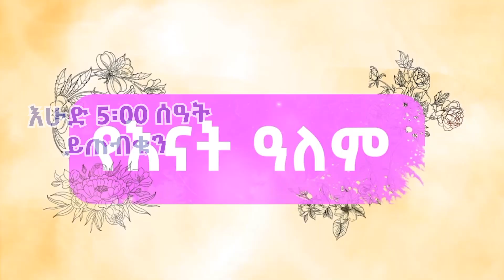እናት ዓለም በዚህ ሳምንት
አሻም ለኢትዮጵያችን!!